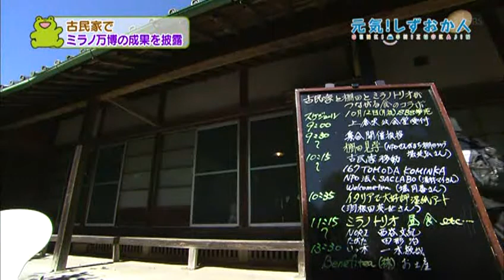元気！しずおか人 2015/10/25放送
ミラノトリオが古民家で美食パーティーを開催しました！

ミラノ万博で活躍の料理人たちが古民家でコラボ！

「元気！しずおか人」
SBSテレビ　毎週日曜日ごご1:54～放送